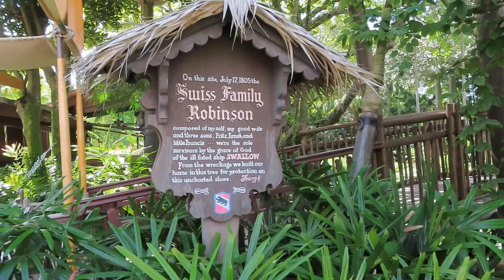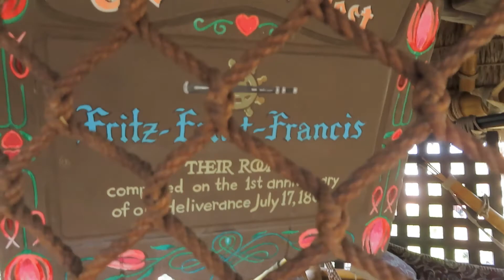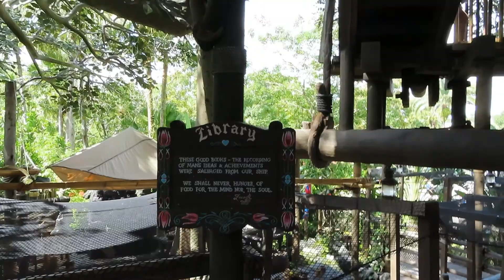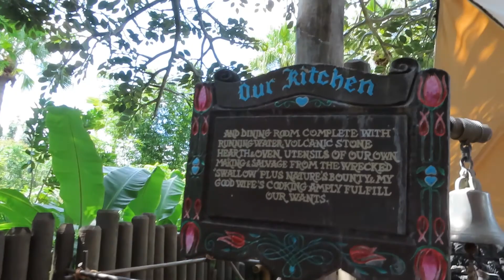Walt Disney World Swiss Family Robinson Tree House